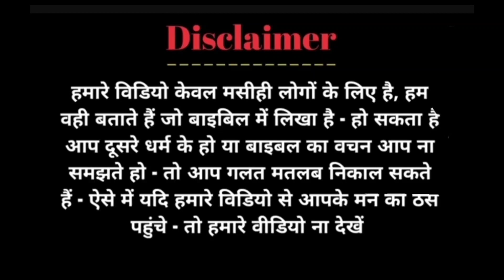उलझाने वाले पाप और रोकने वाली वस्तु, भाग 5